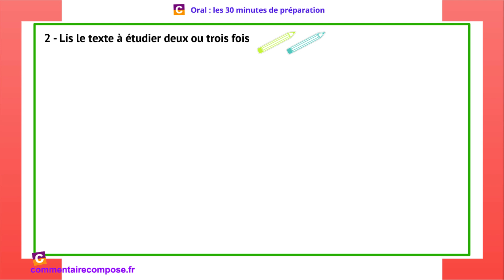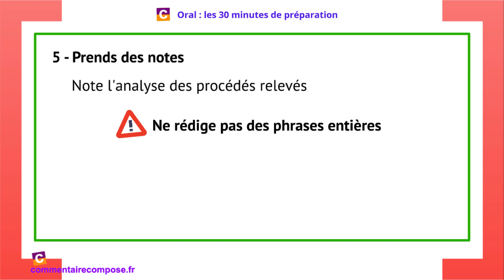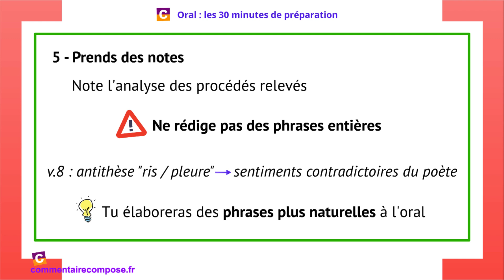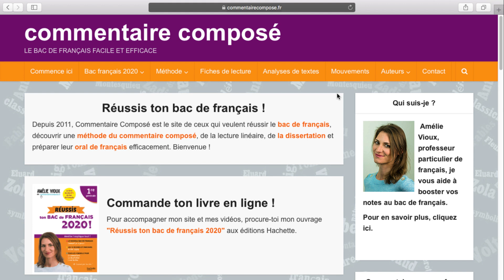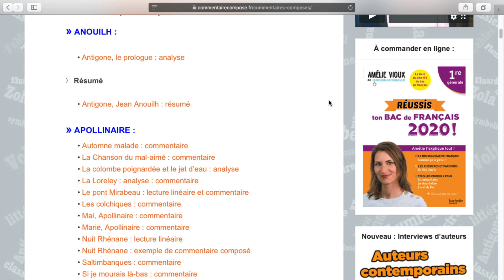Oral de français : astuces pour tirer profit de tes 30 mn de préparation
🔥 10 vidéos inédites pour gagner des points au bac de français ➡️

Au début de ton oral de français (nouveau programme), l'examinateur va te remettre une fiche avec :
1 - Le texte à présenter en explication linéaire
2 - Une question de grammaire

À partir de ce moment, tu as 30 minutes de préparation.

Voici mes petites astuces pour tirer au mieux profit de ces 30 minutes de préparation à l'oral du bac.

Avec mon livre (série générale)
Avec mon livre (séries techno)